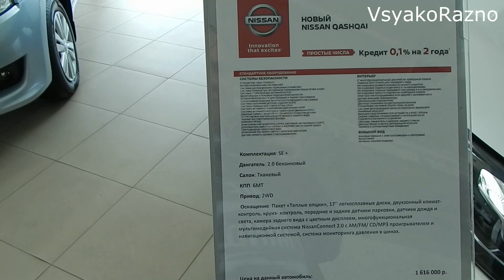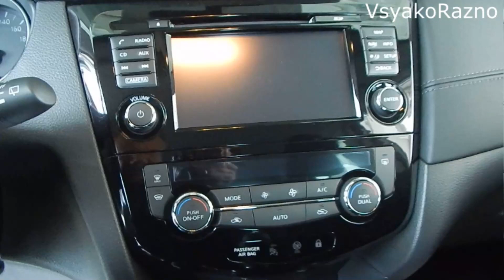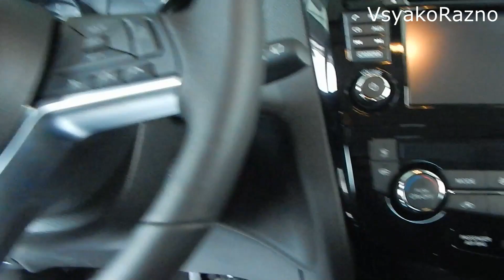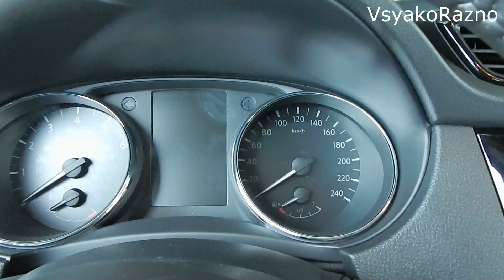НОВЫЙ NISSAN QASHQAI 2019 2.0 л 144 л.с 6MT SE+ 2WD SUV Бестселлер рынка интерьер,экстерьер обзор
второй канал -
VsyakoRazno Lite